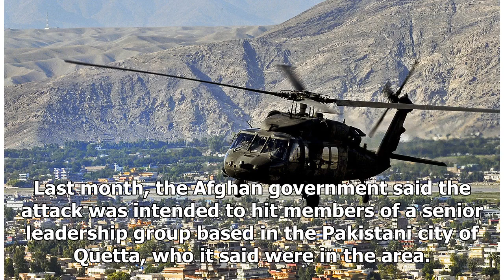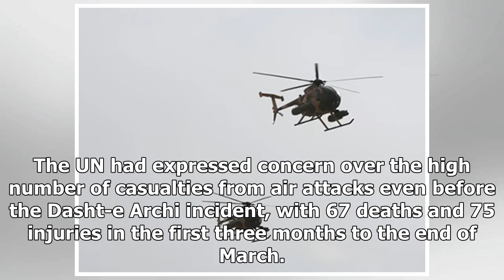Breaking News | Afghan helicopter raid killed or injured over 100, says UN report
Rockets and heavy machine guns fired from Afghan government helicopters killed and wounded at least 107 boys and men attending a religious ceremony near the northern city of Kunduz last month, according to a UN report. Villagers in the Dasht-e Archi district of Kunduz province said that dozens of people, including many children, had been killed in the 2 April attack, prompting the UN to launch an investigation. The UN report published on Monday underlined the risks of a new strategy, developed w...